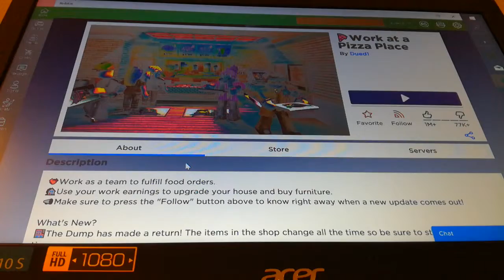Zezanje od najmlađeg brata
Inst ivan chondra
Facebook ivan chondra
King of bosnien yt
Preplatite se na moj kanal hvala